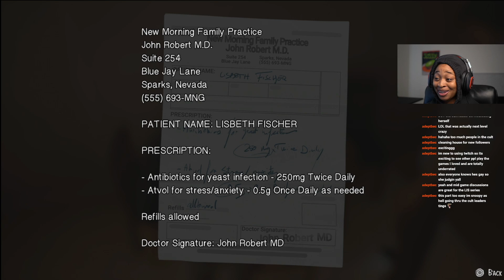Life is Strange 2 - Episode 4 "FAITH" | THE LIVESTREAM RECAP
Comment "yeasty lizzy" if you're reading this.